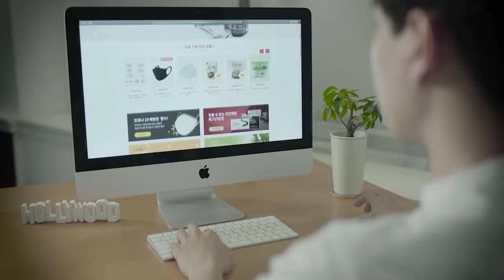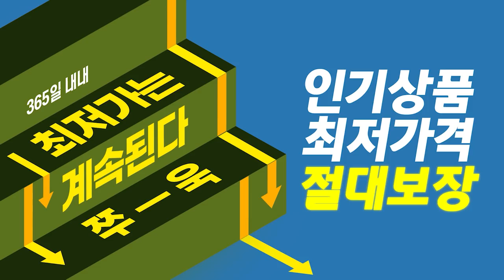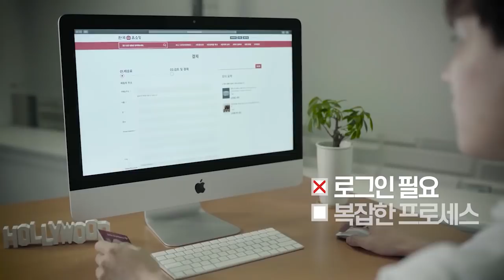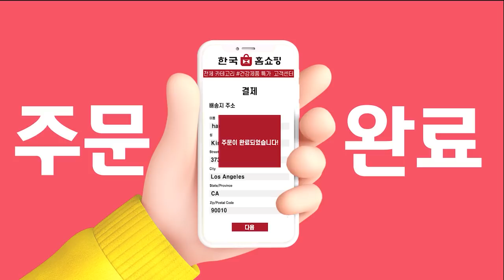LA 카운티, 미용실 실내 영업 허용/ 이번 주말 또 폭염, LA도 100도 넘어(09.02.2020) 한국TV 이브닝 뉴스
* LA 카운티 보건국이 오늘부터 LA 카운티 내 미용실과 이발소들의 실내 영업이 제한적으로 허용하기로 했습니다.

* 한편, 특수 교육이 필요한 학생들에게도 오는 14일부터 소규모로 대면 수업을 진행할 수 있도록 허용했습니다.

* 엘에이 한인회장 선거방식을 둘러싼 비대면 공청회 의견 수렴결과, 코로나 팬더믹을 이유로 간선제로 회장을 선출하자는 의견이 많았습니다.

* 하지만 간선제로 한인회장을 선출할 경우, 공정성을 담보하기 어렵다는 난제를 먼저 풀어야 한다는 지적입니다.

* LA시 재정에 빨간불이 켜지면서, 엘에이시가 예산절감을 위해 LA 시 공무원들에게 강제 휴가를 내려 임금을 삭감하는 조처를 검토 중인 것으로 나타 났습니다.

* 나스닥이 또다시 역대 최고치를 경신했습니다. 특히 나스닥은 사상 처음으로 12,000선을 돌파했습니다.

* 국립기상청은 오는 5일과 6일 주말에 남가주 전역에 낮 최고기온이 100도 이상 올라가는 기록적인 폭염이 예상된다고 밝혔습니다.

* 질병통제예방센터가 주 정부들에 이르면 10월 말 신종 코로나바이러스 감염증 백신을 접종할 준비를 하라고 통지해 논란이 일고 있습니다.

* 중서부와 전국의 대학들에서 신종 코로나바이러스 감염증의 신규 확산지가 속출하고 있습니다.

* 앤서니 파우치 국립보건원 산하 국립알레르기·전염병연구소 소장이 백신 이용 가능 시점이 예상보다 몇 주 앞당겨질 수 있다고 말했습니다.

* 미국이 태평양 해상의 목표물을 겨냥해 대륙간탄도미사일을 시험 발사했습니다.

* 태풍 마이삭이 강릉 인근 동해 앞바다로 진출했습니다. 태풍의 세력은 점차 약화하겠지만, 마이삭이 지나간 지역에는 크고 작은 피해가 이어졌습니다.

* 뉴욕증시에서 주요 지수는 민간 고용지표의 부진에도 신종 코로나바이러스 감염증 백신 조기 개발에 대한 기대로 큰 폭으로 상승 마감 했습니다.

* 내일 엘에이 지역 맑은 가운데 낮 최고 기온 84도 밤 최저 기온 66도로 기상청이 예보 했습니다.